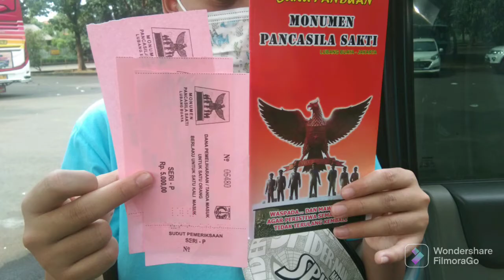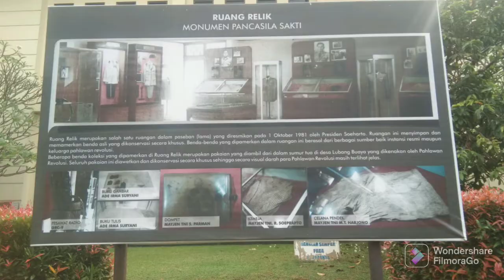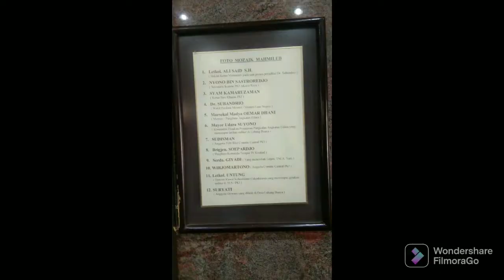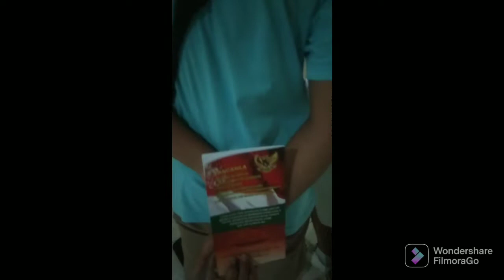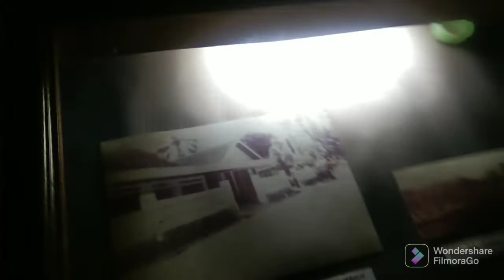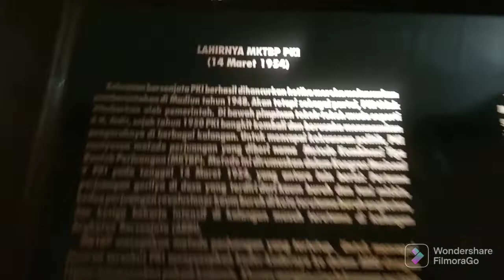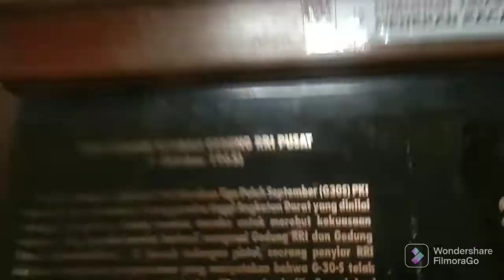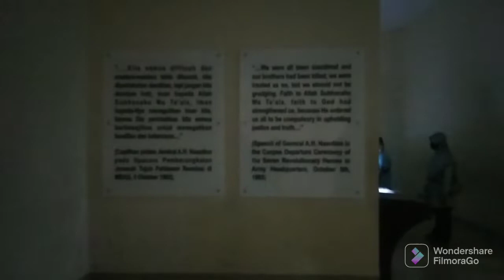Liburan sekolah ke Lubang Buaya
cara siasati anak gamers